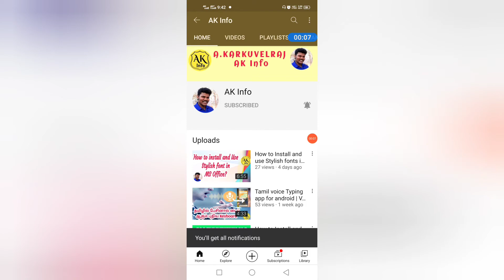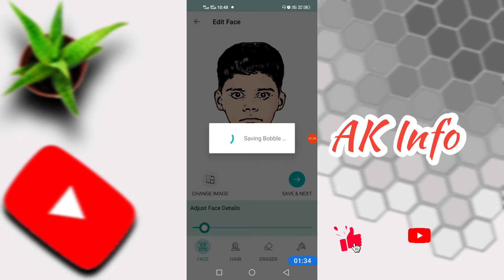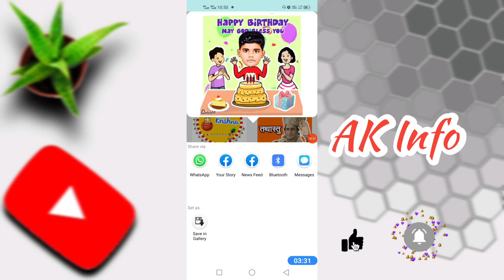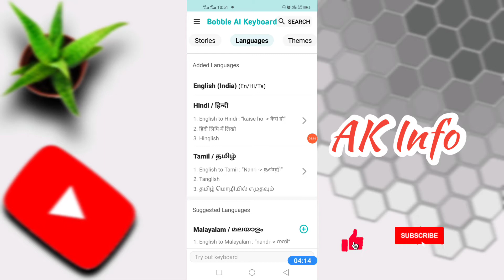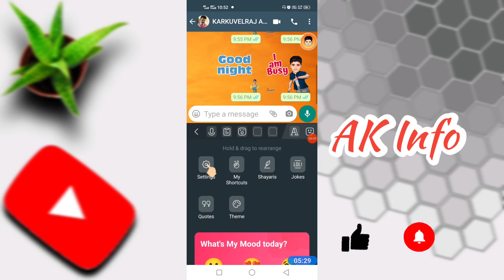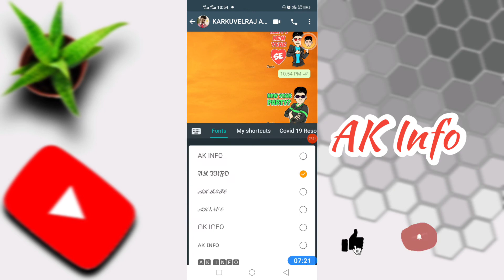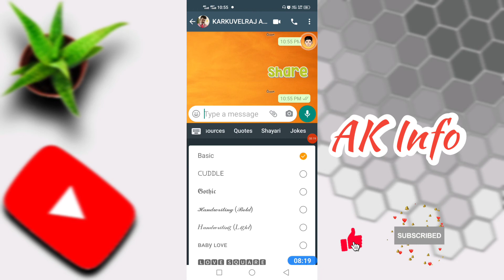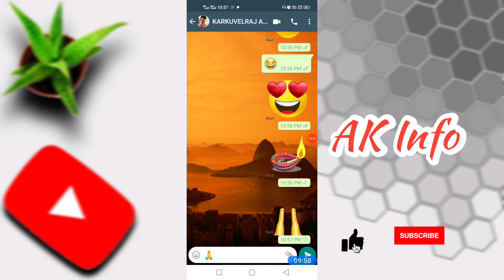How To Create Sticker in Bobble Keyboard App? I Explain in TamiI | WhatsApp emojis /AK Info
Bobble AI Keyboard
The latest and finest keyboard application to make your regional conversations more interesting and fun with its custom bobble head stickers and the coolest Indian funny gif that you would find online.

bobble keyboard
bobble keyboard app
bubble keyboard
bobble indic keyboard
best keyboard
keyboard
how to use bubble keyboard
bubble keyboard app
how to use bobble keyboard
bobble
bobble keyboard setting
bobble keyboard features
how to use bobble indic keyboard
bobble keyboard tamil
keyboard app
bobble app
bobble ai keyboard
bobble keyboard use
bobble keyboard font
bobble keyboard trick
bobble emoji keyboard
bobble keyboard ka use

whatsapp tricks
whatsapp tamil
whatsapp status tamil
secret tricks whatsapp in tamil 2021
whatsapp tricks
new whatsapp tricks
 best whatsapp tricks
 bubble keyboard
bubble keyboard app
bobble bobble head
bobble keyboard
bobble keyboard app
download how to use bubble keyboard
how to use how to change
font in bobble keyboard
 how to change language
how to change head android mobile phone app
 how to download stickers
 how to create stickers how to make stickers
 howracters face characters

 keep support
 Please

𝗖𝗹𝗶𝗰𝗸 🔔𝗜𝗰𝗼𝗻

▶️ 𝗔𝗞 𝗜𝗻𝗳𝗼 𝗧𝗮𝗺𝗶𝗹 𝗧𝗲𝗰𝗵